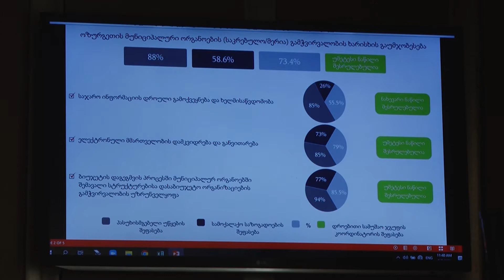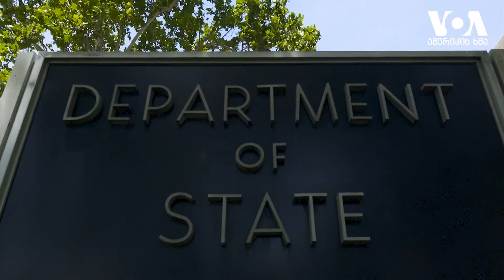გურიის ახალი ამბები - 07.07.2021